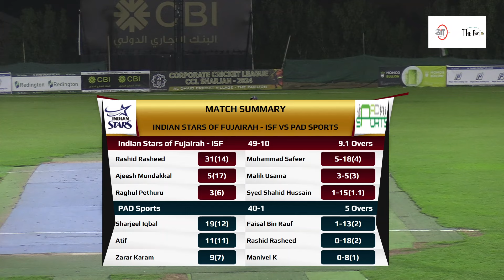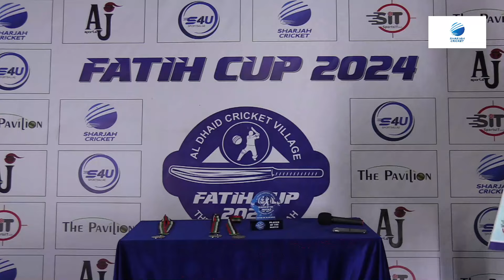INDIAN STARS OF FUJAIRAH - ISF vs PAD SPORTS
Fatih Of Ramadan Challenge 2(10PM) (League Matches)
The Pavilion - Al Dhaid, Sharjah, 20 Overs 25-Mar-24 10:24 PM
Toss: Indian Stars of Fujairah - ISF opt to bat
PAD Sports won by 8 wickets